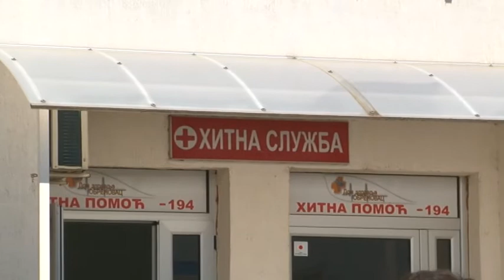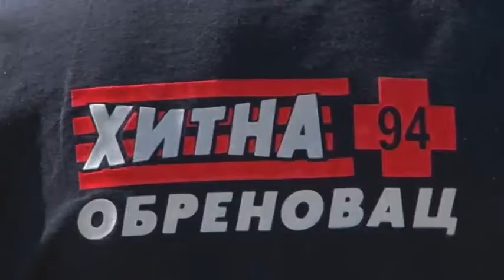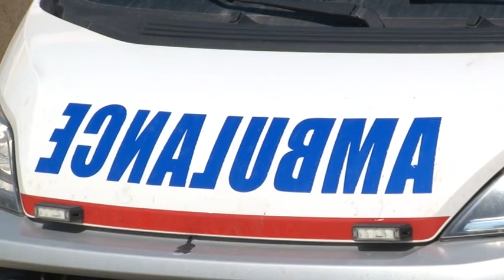Kako pobediti prolećni umor ?